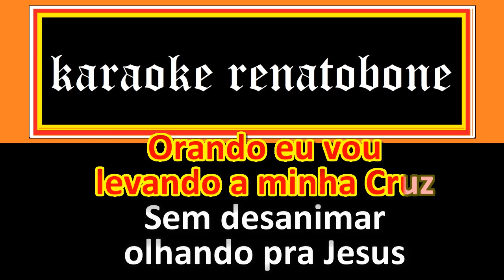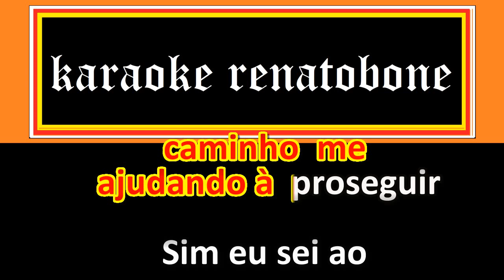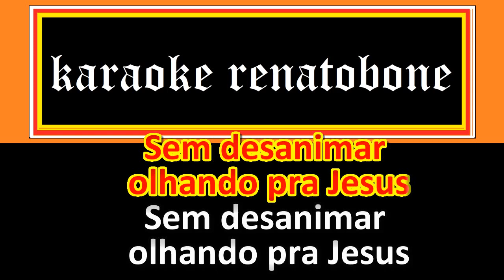MINHA CRUZ karaoke completo - ELZI PEREIRA